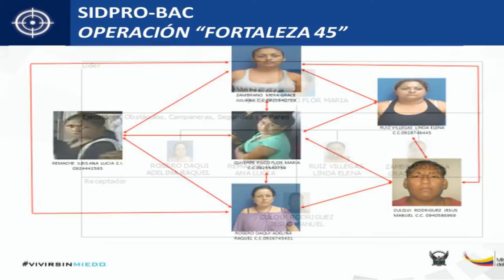Sidprobac aprehendió a 10 antisociales y recuperó objetos robados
El trabajo minucioso desarrollado por agentes de la Subdirección de Investigación de Delitos Contra la Propiedad Brigada Anti Criminal (Siprobac) permitió la desarticulación de tres organizaciones delictivas que operaban en Guayaquil, 10 personas de sus miembros fueron detenidos con evidencias de los ilícitos que cometían.